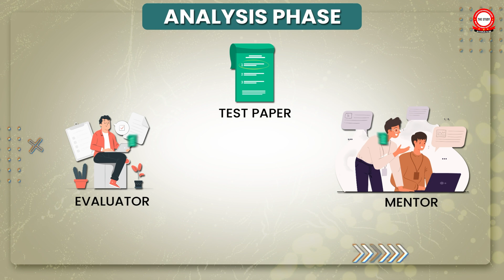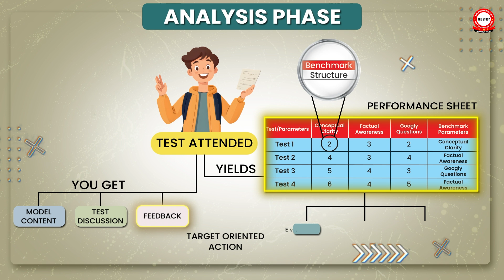Ekagra: The Revolutionary Prelims Assessment Test Series || The Study IAS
Ekagra: The Revolutionary Prelims Assessment Test Series

Why Ekagra Stands Out:Unlike traditional test series that merely provide schedules, syllabi, and post-test discussions, Ekagra goes above and beyond. We offer a comprehensive, strategically designed program divided into three powerful phases:

Phase 1: Benchmarking Stage
1) Mentor evaluation of your content and subject strategy 7-10 days before each test
2) Early course correction opportunities
3) Ensures you have the right content and strategy from the start

Phase 2: Analysis Phase
After each test, our mentors conduct a thorough evaluation based on three critical parameters:

1) Conceptual clarity
2) Factual awareness
3) Ability to tackle "googly" questions
Your performance sheet highlights your strengths and areas for improvement, with personalized, actionable solutions focused on your lowest-scoring parameter.

Phase 3: Rectification Phase
1) Optimal performance: Guidance for the next test
2) Suboptimal performance: Additional re-test before the next scheduled test
3) Need for significant improvement: Expert consultation prior to your next test